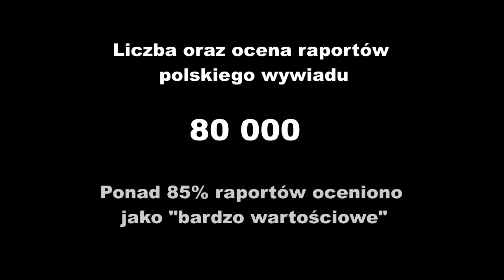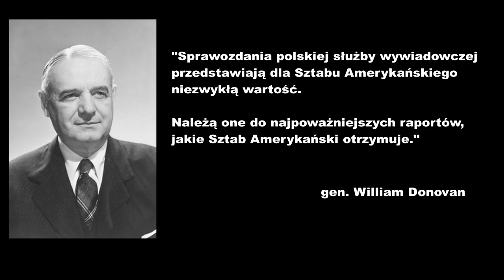Hitler kontra polski wywiad - II wojna światowa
Przedstawione są dokonania polskiego wywiadu krótko przed wojną jak i w czasie wojny. Wymienione są zasługi wywiadu oraz wkład, który włożył on w pokonanie III Rzeszy.

Źródła:
Wielka Brytania i Polska. Od Wersalu do Jałty - Jan Ciechanowski